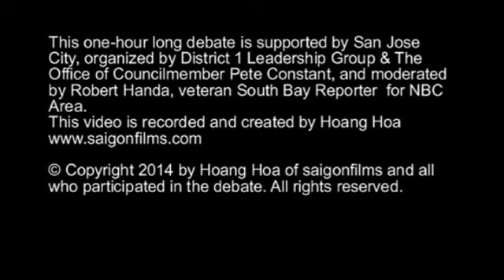San Jose Mayoral Debate 09/27/2014 Part 5